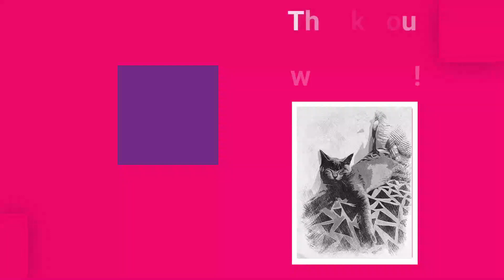Is my Cat hungry or what? (ENG Sub) | Ashby the grey cat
My cat always hungry even he just ate :)

Now, he's getting bigger and has a big stomach haha
When my cat is hungry, he's so talkative and always following me wherever I go :)

hungry cat
cat lover